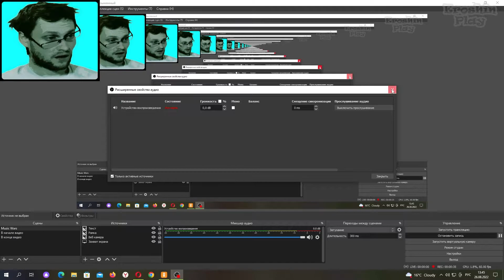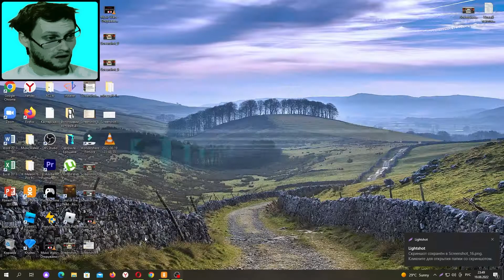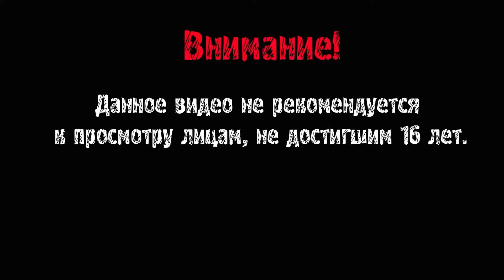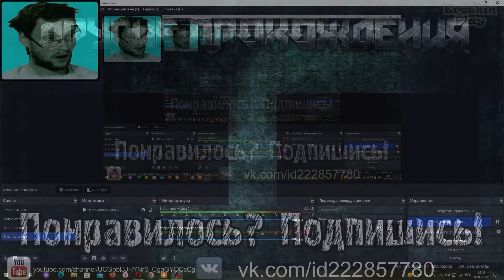Music Wars - Открываем Подарки. Выбиваем Призрачного Война с +12 на +17.